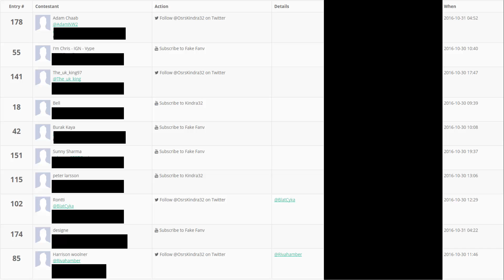Winners of the 2M Giveaway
In-game: Kindra32